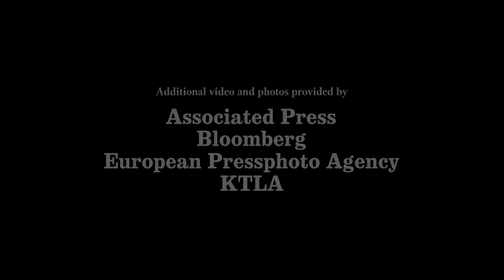Microsoft co-founder Paul Allen pledges $100 million to fight Ebola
Microsoft co-founder and billionaire Paul Allen says he’ll donate at least $100 million to help fight the spread of Ebola, in what’s believed to be the largest private foundation pledge so far to the cause.